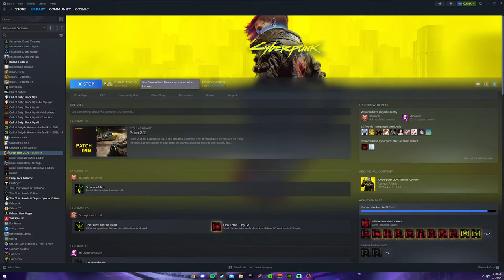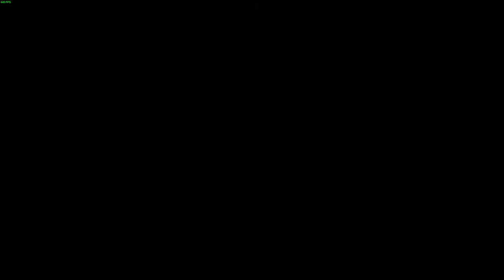🛑THE FINALE (Part 1)🛑CAN YOU BEAT CYBERPUNK WITH ONLY A SHOVEL🛑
Rules are Simple:
Only Shovel (Unless in a dedicated cutscene)
Hardest Ending (Solo V vs Arasaka Tower)
No Lethal Grenades
No Cyberware (Only Subdermal Armor)